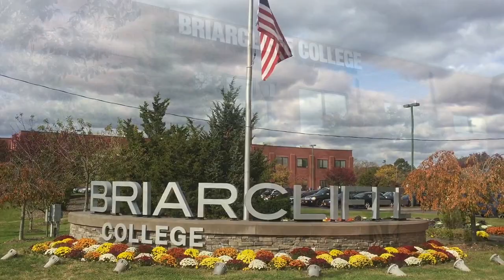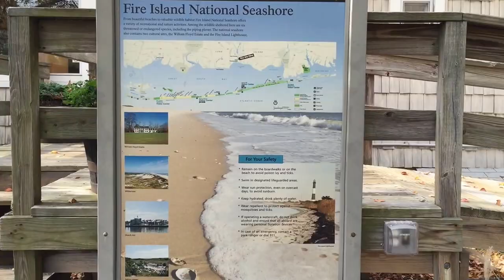Welcome to Patchogue, NY 11772 - Suffolk County, NY Real Estate - Phillip King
Proud of its fine downtown shopping district, the historic village of Patchogue in Brookhaven Township is situated on the Great South Bay. The village serves as a center of education, healthcare, and commerce for surrounding small communities. Still, it retrains a “hometown touch.” The local chamber of commerce and other civic and fraternal organizations play a major role in promoting a high quality of life. The Patchogue Theatre, gloriously returned to its former 1921 glory as a vaudeville house, now offers one of the most elegant performance centers on the East Coast. Patchogue’s picturesque shorefront and riverfront areas combine with extensive village recreation programs for quality leisure activities.